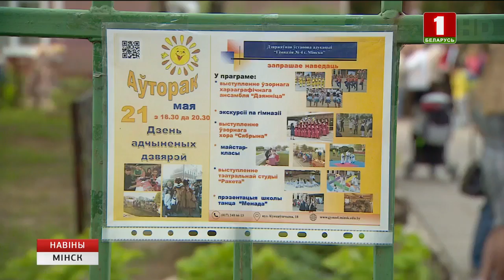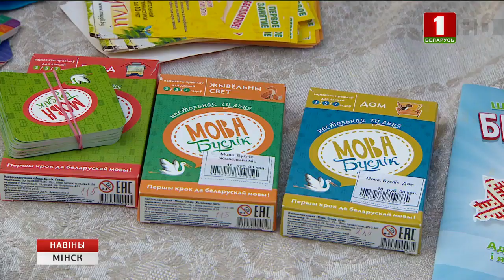Школы Минска проводят интерактивные экскурсии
Конец учебного года для школ и гимназий столицы - время для самопрезентации. Больше узнать о заведениях можно в дни открытых дверей. Четвертая гимназия столицы предложила интерактивную экскурсию по своему учебному заведению. Работали сразу несколько локаций. Спортивная - на стадионе, где можно было увидеть разнообразие кружков, во внутреннем дворике разместилась импровизированная сцена. Рядом работали мастерские по вышивке и рисунку. Родители вместе с детьми могли поучаствовать в мастер-классах и сразу записаться в кружок.

Поскольку четвертая гимназия Минска белорусскоязычная, большое внимание уделяется изучению наследия и традиций нашей страны. Здесь создан Центр белорусской национальной культуры и работает Музей народного быта.